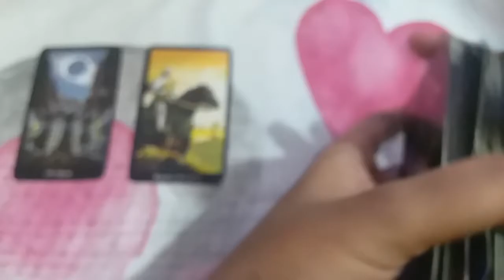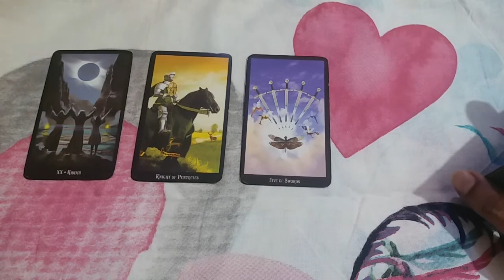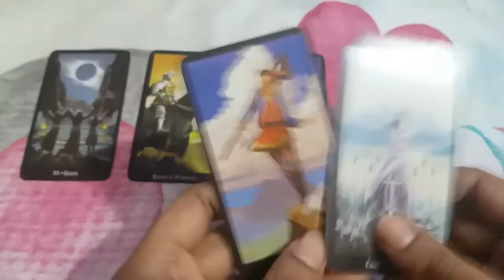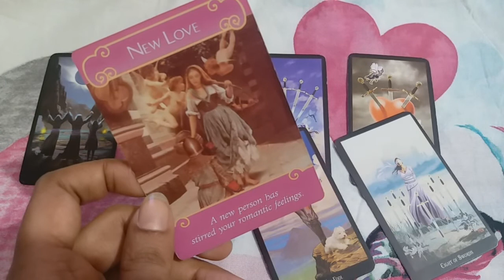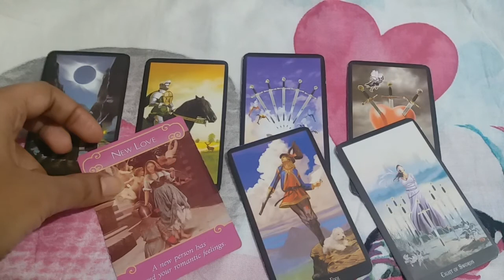♣♐SAGITTARIUS ❤LOVE | 14TH FEBRUARY SPECIAL | FEBRUARY 2022 URDU/HINDI TAROT READING